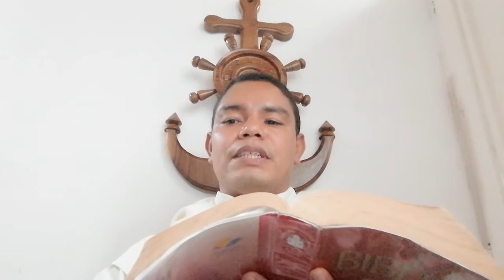22 Libro de Daniel cap. 11, 31- 45 Abusos de Antíoco IV Epífanes y el fin esperado para el tirano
Dn 11, 35 apuesta por la lucha no violenta, y se anticipa a Tertuliano defendiendo que la sangre de los mártires es semilla de fe. Di Lella, Alexander. Libro del Daniel (7- 14). Pp. 90. Los vv. 36- 45 son interpretados por varios autores no católicos como referidos al Anticristo, pero la mayoría de los teólogos católicos los consideran referidos a Antíoco IV Epífanes, sólo que escritos antes de la muerte del tirano y por eso no sucedieron así históricamente, lo cual no es extraño, porque el libro de Daniel prefiere la historia salvífica a la historia cronológica (la muerte del tirano sí fue miserable, aunque no en el lugar esperado por el libro); pretenden que Dn 11, 36- 45 se refiere al Anticristo y no a Antíoco IV Epífanes, pues no encaja en la “precisión” de la profecía (leída como adivinación milimétrica), y lo comparan con el “hombre de pecado” de 2 Tes 2, 4; similar interpretan Dn 7, 23- 27 que aplican a Roma y a unos supuestos reinos modernos; las seis características atribuidas al tal Anticristo encajan en Antíoco IV, 1) caprichoso, como se ve además en sus títulos (v. 36), 2) soberbio, pues despreció incluso dioses griegos como Adonis (v. 37), 3) insolente y blasfemo (v. 36; Dn 7, 25), 4) apóstata (v. 38, no porque sea judío, sino preferir otros dioses), 5) cruel y enemigo de dioses adorados por mujeres (v. 37), 6) amante de la violencia y la riqueza (vv. 38- 39), 7) extorsionista, repartiendo honores (v. 39).
Los sucesores de Seleuco I tuvieron preferencia por Apolo (Dn 11, 16. 36), mientras Antíoco IV Epífanes prefería al Zeus Olímpico (Dn 11, 36), y no rindió culto al “favorito de las mujeres”, o sea a Adonis-Tammuz (Ez 8, 14); 38. el dios de las fortalezas: Probablemente el dios romano Júpiter Capitolino; Dn 11, 40. 45 supone un final de Antíoco IV en lucha contra Egipto, y cree que morirá entre el Mediterráneo y Jerusalén, pero este rey morirá enfermo tras el fracaso de la toma de Elimaida (1 Mac 6, 1- 16). Comentarios de la Biblia de Jerusalén. p. 1323.